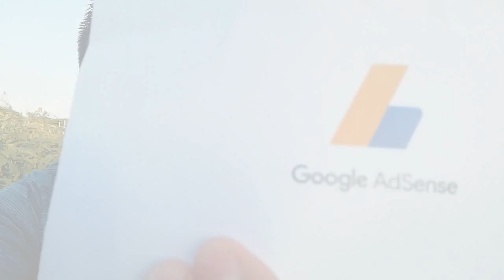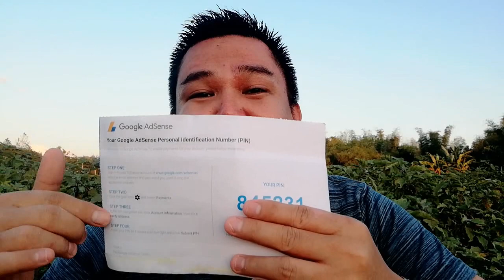Natanggap ko na ang Google AdSense pin ko!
Sa video na ito ay gusto ko lang ibahagi na natanggap ko na ang Google AdSense pin ko, umabot ng higit limang buwan bago dumating sa akin ang aking pin, praise God at dumating din sa wakas...

For better video quality, watch it on HD

Phone used to film: Huawei Nova 2i

Thank you fellow Good Samaritans for watching! See you on my next videos :)

Saying goodbye and Thanks to you Genting Dream | Day 6 of Genting Dream Cruise Adventures | part 1

The Most Beautiful Bays in the World - Cambodia | Day 3 of Genting Dream Cruise Adventures | Part 2

Kakaibang TAXI ng Cambodia and White Sand Palace | Day 3 of Genting Dream Cruise Adventures | Part 1

Tour inside and out of Cruise Ship | Day 2 of Genting Dream Cruise Adventures | Part 1